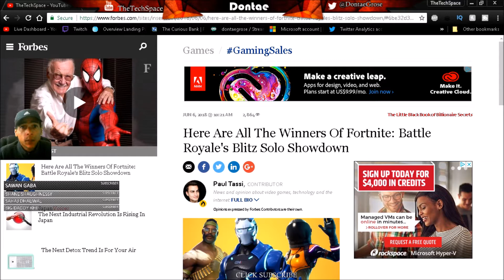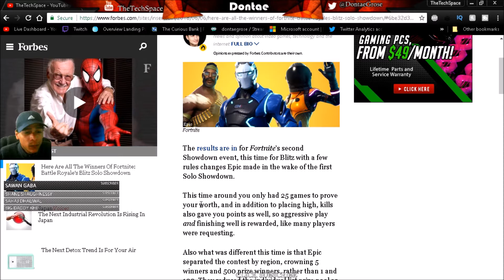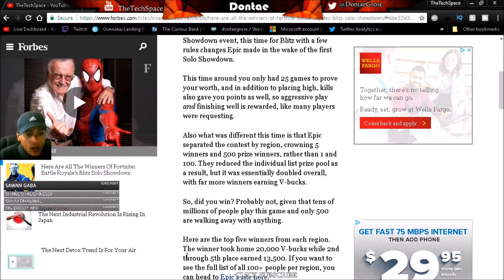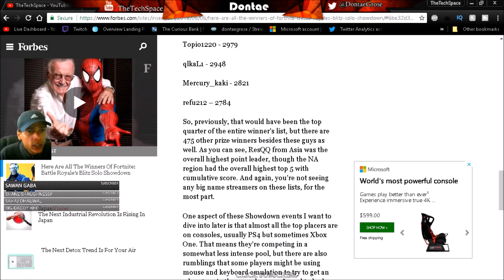FORTNITE BATTLE ROYALE BLITZ SHOWDOWN WINNERS REACTION!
In this video we go over the winners of the Blitz Showdown WINNERS!

THE FULL LIST OF FORTNITE BLITZ SHOWDOWN WINNERS!

Our Family Vlog Channel "Dontae & Destiny Vlog"